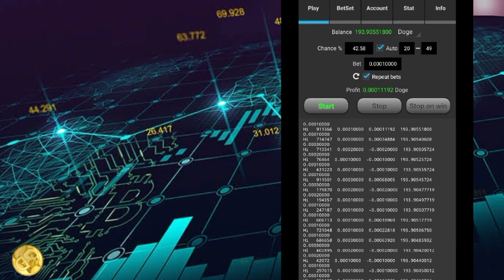MINING DOGECOIN LIVE RELEASE WITH THE DICE 999 DW THREE